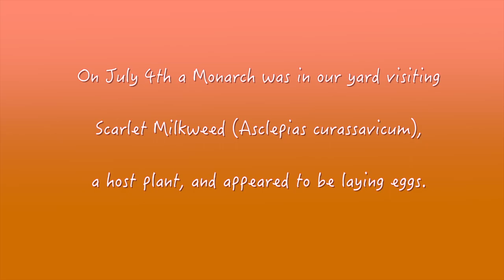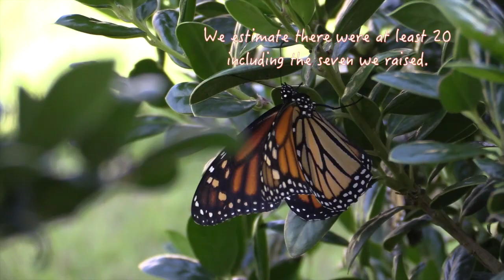Monarch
This video is about Monarch